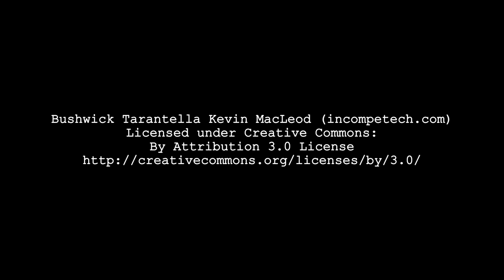'a Turri in bici II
In bicicletta per Torre di Ruggiero -  25 agosto 2019
Xiaomi Yi Cam